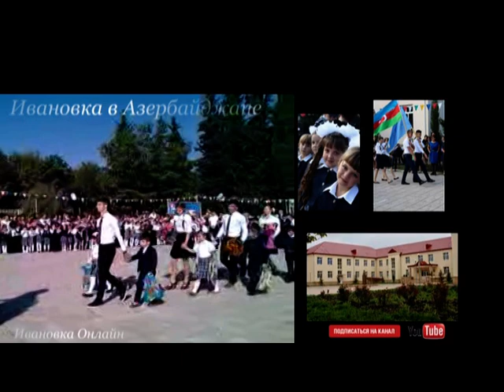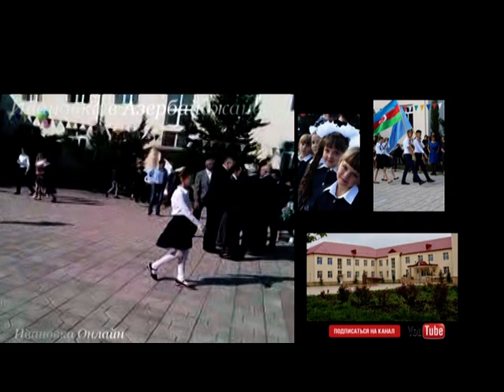Ivanovkada ilk zeng (part2)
Ivanovka in Azerbaijan
ok.ru/ivanovka.onlayn